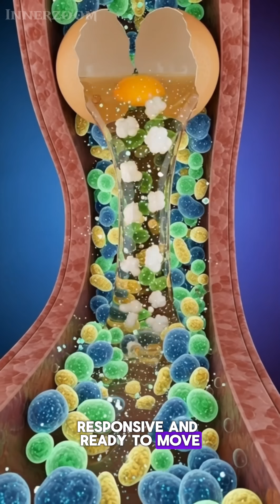What Happens Inside Your Body After Eating an Egg 3D Anatomy Breakdown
Discover what really happens inside your body after you eat an egg!
This cinematic 3D anatomical breakdown shows digestion, nutrient absorption, benefits, and possible side effects in stunning medical detail.

🔍 What you’ll see in this video:
• How egg enters the stomach
• How nutrients are absorbed
• Energy boost & brain activation
• Muscle nourishment
• Gut microbiome effects
• Side effects: irritation, allergy, sugar spike, fatigue

This educational short is designed to explain egg digestion in a simple, visual, and powerful way.